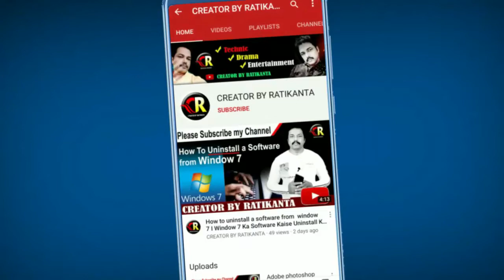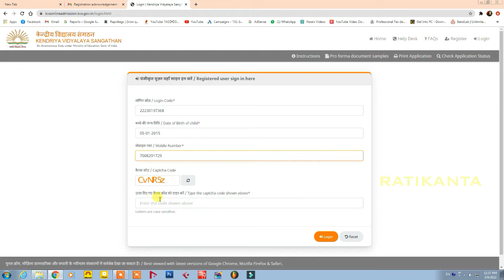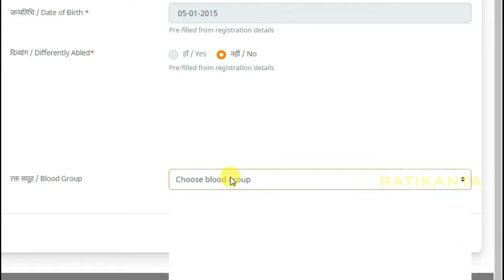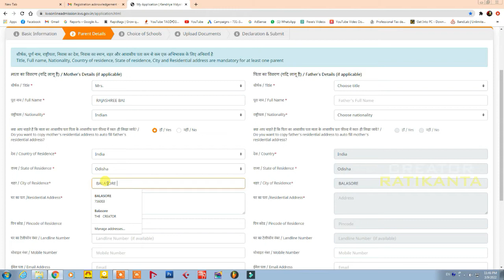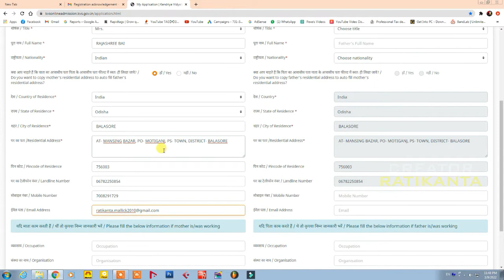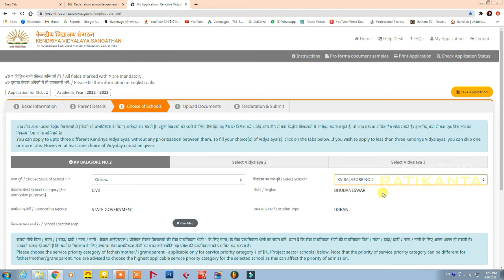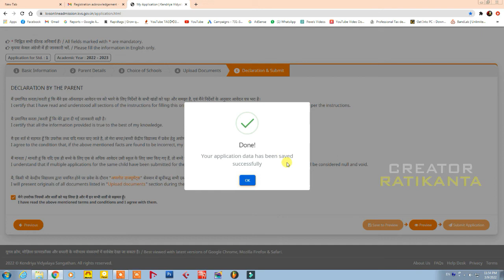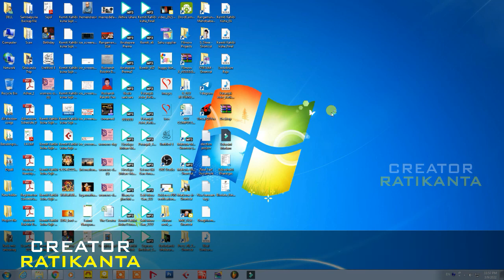KVS Class 1 Admission Online Form 2022 ¦¦ How to Fill Kendriya Vidyalaya KVS Admission Form 2022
kvs admission online form 2022
kvs class 1 admission online form 2022
how to fill kvs admission form 2022
kendriya vidyalaya admission form 2022
kendriya vidyalaya class 1 admission form 2022
kvs admission registration form 2022
kvs admission application form 2022
kvs admission form 2022
केवीएस एडमिशन फॉर्म 2022
kvs admission form 2022 class 1
kendriya vidyalaya admission form 2022-21 for class 1
kvs admission form online 2022-21
kvs form 2022

"CREATOR RATIKANTA" is an educational/Technical channel. We will educate you how to create beautiful designs and video in photoshop, Page Maker, Filmora, Cubase5, Neundo4 and Premier Pro.